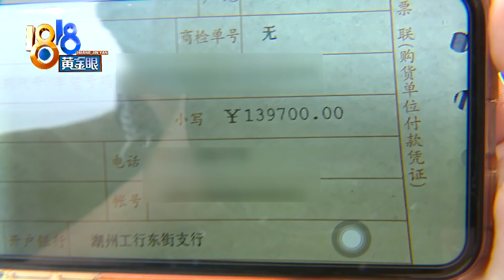【1818黄金眼】新车买来变二手？到手前做过返修？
【新车大灯频繁起雾 到手前做过返修？】6月份，夏先生在湖州买了一辆大众高尔夫轿车，提车后，两个大灯连续几天出现了起雾的情况，后来他得知，车子在到手前已经被修过了。

新闻标签：